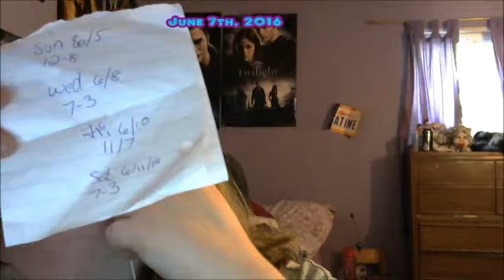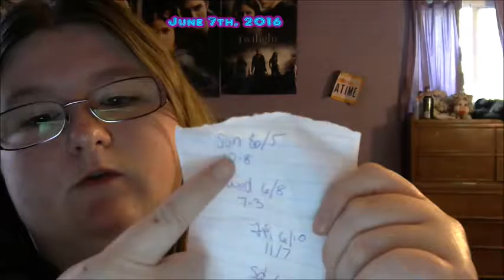What spooked her?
Vlog #  434

Twitch with Subscriptions set up Jessandra1987

PS4: $360
Gaming Computer: $950.00
Camcorder: $375.00